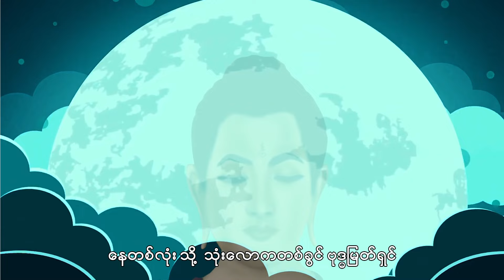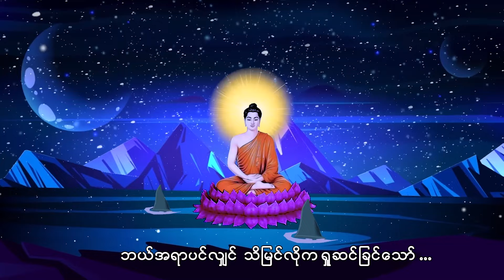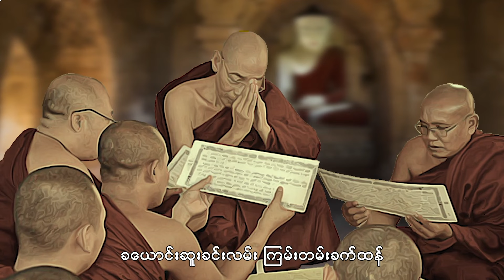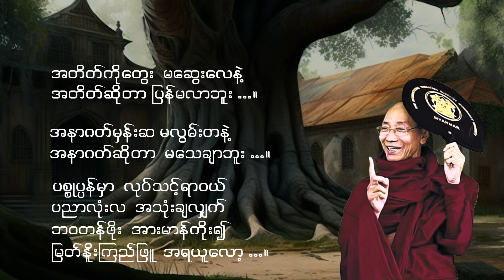မြတ်ဘုရားရှင် တပည့်သားရဟန်းတော် - မနော 🙏🙏🙏 သီခ်င္းအသစ္ေလး တင္လိုက္ၿပီေနာ္ အားေပးလိုက္ဦး🙏🙏🙏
Song Name - Myat Phayar Shin Ei Ta Pyae Thar Ya Han Tor
Artist            - Ma Naw မေနာ
Composer   - Htet Oo Yan
Studio         - SM Studio
Mixing         - KB Soe Moe
Animation - Nay Lin Aung
Producer     - Ma Naw  မနော (မေနာ)

May Kyae Mhone - At Chain Yu Par Oo Mye
1. Ah Naing Yu Thu Gyi - Single
2. A Nyar – Single
►►►Listen and download music►►► Apple Music►iTunes►Spotify►Tidal
►Doe Thate Chit Kya Tal [Listen and download music]
►At Lwan Twe Nae Sa Ga War Myay [Listen and download music]
►Kyal Ka Lay Yae La Min  [Listen and download music]
►At Shin Pyae Mhar Par  [Listen and download music]
►Nin Thake Pee Hla Tal [Listen and download music]
►Hein Zar Ni - Myat Yay That Thay [Listen and download music]